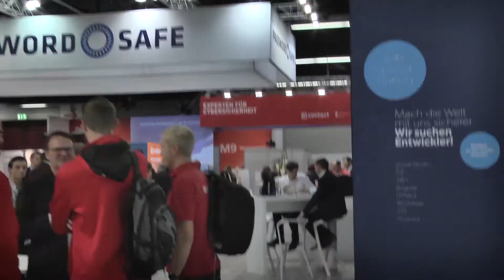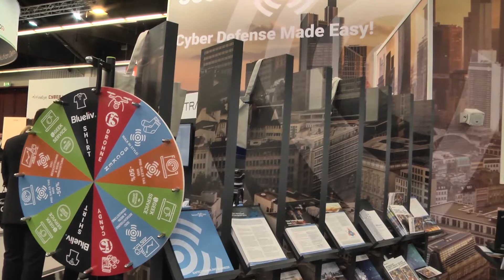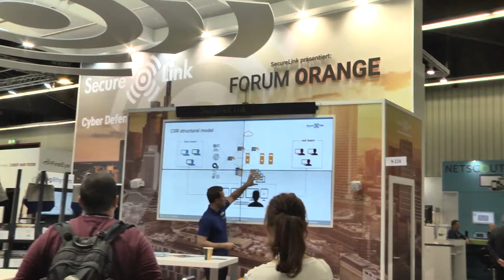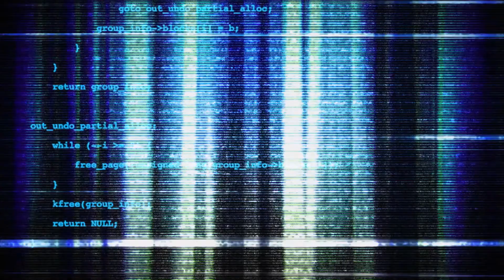SecureLink Germany auf der it-sa 2018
Wir blicken wieder auf eine tolle it-sa 2018, mit großartigen Gesprächen, neuen Kontakten und nützlichen Erkenntnissen, zurück.